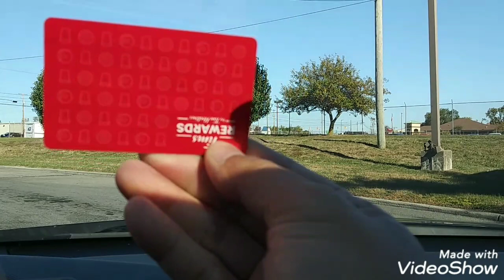Columbus Ohio USA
Created by Pete Lao Sound